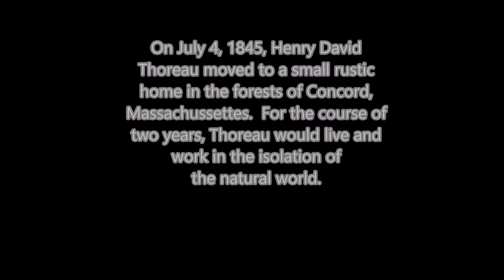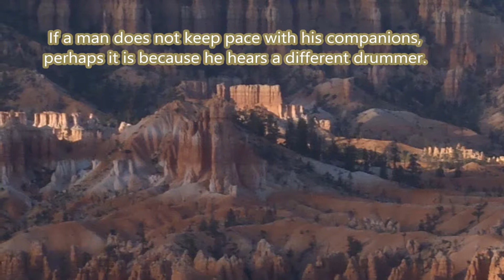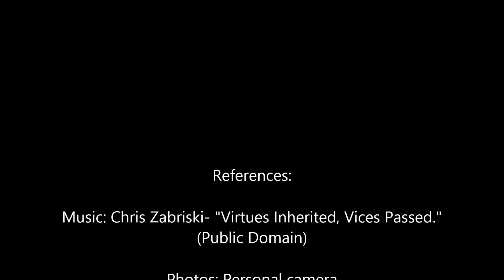Quotes from Walden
Quotes from Walden by Henry David Thoreau.

Transcript:

On July 4, 1854, Henry David Thoreau moved to a small rustic home in the forests of Concord, Massachusetts. For the course of two years, Thoreau would live and work in the isolation of the natural world.

Concerning his objectives, Thoreau wrote, "I went to the woods because I wished to live deliberately, to front only the essential facts of life, and see if I could not learn what it had to teach, and not, when I came to die, discover that I had not lived."

The following video was created to recount some of the wisdom that came to Thoreau during his time of isolation within the natural world.

"We must learn to reawaken and keep ourselves awake, not by mechanical aids but by an infinite expectation of the dawn, which does not forsake us even in our soundest sleep. "

"I know of no more encouraging fact than the unquestionable ability of man to elevate his life by a conscious endeavor."

"What lies behind us and what lies ahead of us are tiny matters compared to what lives within us."

"It is something to be able to paint a particular picture, or to carve a statue, and to make a few objects beautiful; but it is far more glorious to carve and paint the very atmosphere and medium through which we look, which morally we can do. To affect the quality of the day, that is the highest of arts."

"As a single footstep will not make a path on the earth, so a single thought will not a pathway in the mind. To make a deep physical path, we walk again and again. To make a deep mental path, we must think over and over the kind of thoughts we wish to dominate our lives."

"Why should we be in such desperate haste to succeed, and in such desperate enterprises? If a man does not keep pace with his companions, perhaps it is because he hears a different drummer. Let him step to the music which he hears, however measured or far away."

Despite the fact that over a century and a half separates us from the time of Thoreau's life, his words continue to prove influential and pertinent in today's busy world.

However, perhaps just as wise as Thoreau's words, was his example of taking the necessary time to reflect on those things that are truly meaningful.

References: Chris Zabriski- "Virtues Inherited, Vices Passed." (Public Domain)

Photos: Personal Camera

Quotes: Henrey David Thoreau's "Walden"